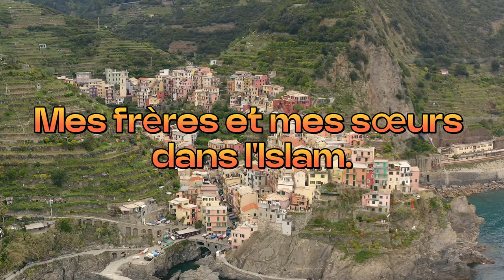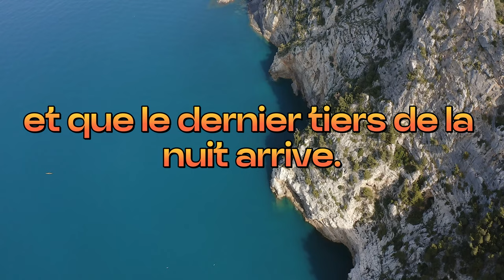"Ma Oumma, Ma Oumma"ᴴᴰ - Rappel inspirant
Ma Oumma, Ma Oumma les paroles de notre Prophète Muhammad (saw). Allah (swt) a promis à Muhammad (saw) qu'il ne le décevrait pas en ce qui concerne son Ummah. La question est de savoir si nous allons décevoir notre Prophète Muhammad (saw) ?